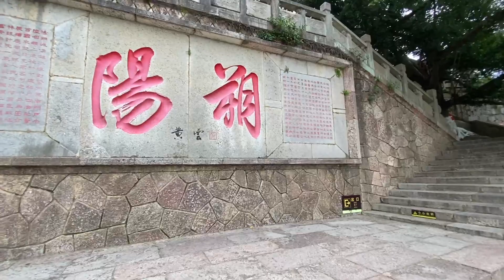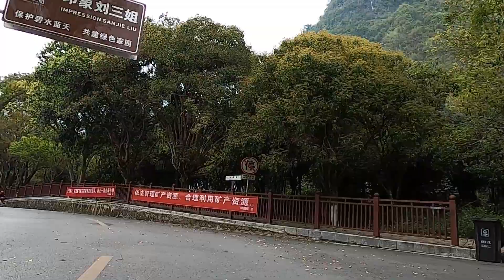游走在阳朔的大街小巷，看这个曾经世界知名的旅游小城，繁华不再